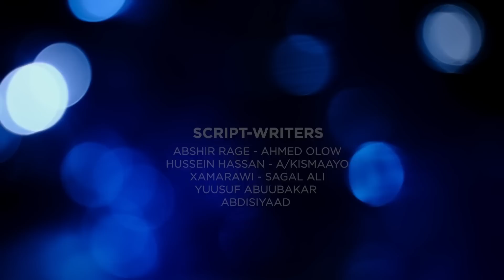Musalsalka 3Doob | Xalqadda 8aad